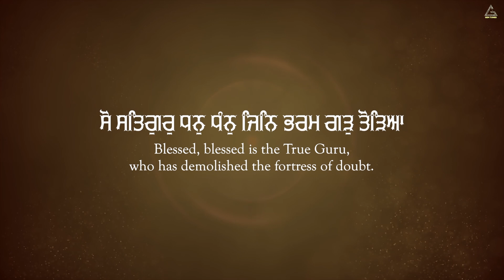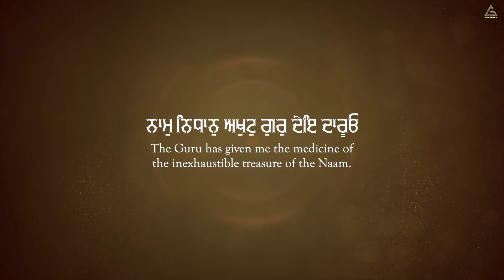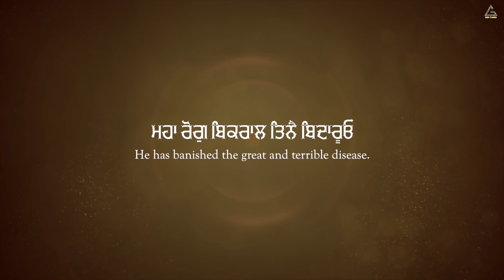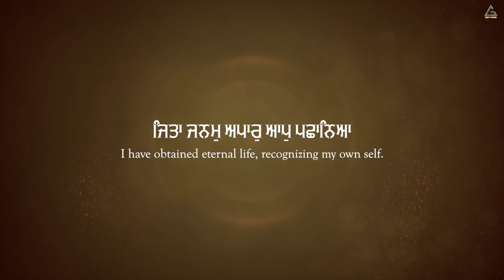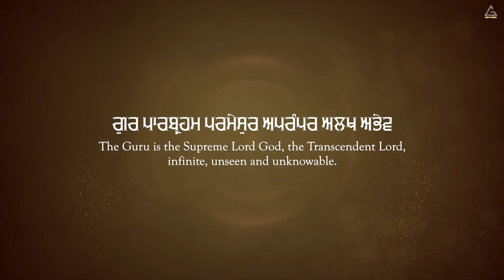So Satgur Dhan Dhan : Bhai Onkar Singh Ji Sahib | Gurbani Shabad Kirtan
Gem Tunes Gurbani & Rao Inderjeet Singh Presents "So Satgur Dhan Dhan " Shabad Kirtan. Ragi by Bhai Onkar Singh Ji Sahib. Music is given by Parvinder Singh Babbu. Lyrics are Traditional.

♪ Instagram Reels :
♪ Gaana :

Shabad : So Satgur Dhan Dhan
Ragi : Bhai Onkar Singh Ji Sahib
Lyrics : Traditional
Video : 1313 Filmz
Producer  : Rao Inderjeet Singh